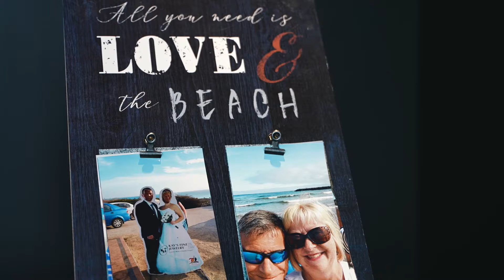Bob & Julie | August 2021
Established in 2017, B. Remembered Productions is a wedding service company located in Massachusetts. We specialize in wedding planning, photography, and film. We cater to the New England area and you will often find our team operating in Massachusetts, Connecticut, New Hampshire, and Rhode Island. We create and capture memorable moments that will last a lifetime.

What makes us different is that we are a team of specialists that work together to bring you the best in customer service and consistency throughout your wedding process. From event planning to photography and film, ask us how we can plan and capture your moments so they can B. Remembered.